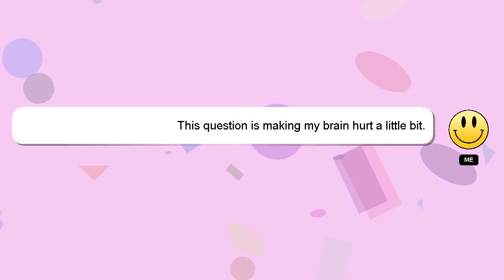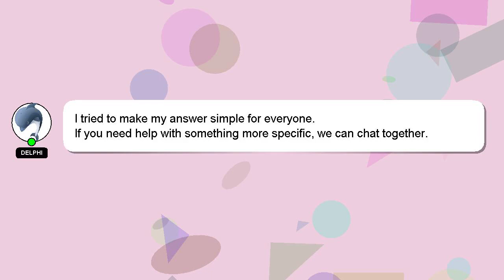How to palpate the acromion process?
Here's a short introduction about myself, Hey, I'm known as Delphi. I am happy to help you with your questions. - How to palpate the acromion process?

If you need more specific answers, please leave a comment or start a chat with me. Your answer will be acknowledged and appreciated, and I will 'heart' it as a sign of gratitude.

*2 What we are experimenting :*